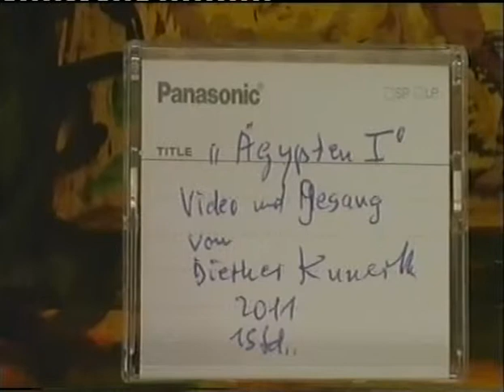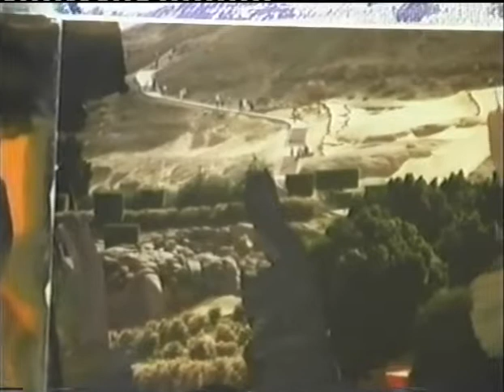Diether Kunerth, Ägypten 1, 2011